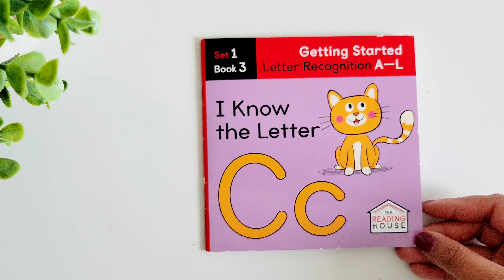The Reading 📚 House 🏠- I know the Letter Cc